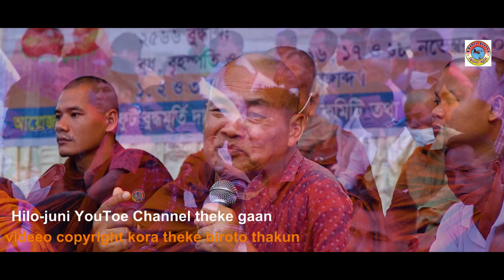ভৃগু ভান্তের দেশনা জুরোছুড়ি (শলক) ১২৬ ফুট বুদ্ধমূর্তি উৎসর্গ অনুষ্ঠানে ১৬/১/২২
সব সময় নতুন নতুন ভিডিও দেখতে হিলোজুনি চ্যানেলে চোখ রাখুন আর ভালো লাগলে লাইক  কমেন্ট এবং শেয়ার করে আমাদের সহযোগীতা করুন।